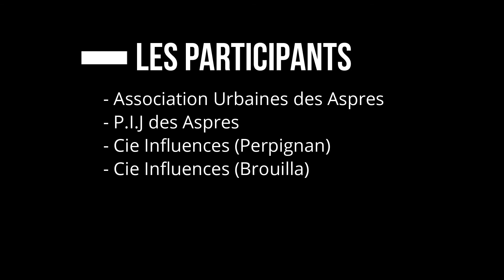teaser event 2022 GO!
L’association E. U.D.A, La compagnie Influences et le P.I.J de Thuir fusionnent dans un but de créer un événement consacré aux jeunes passionnés de la danse Hip-hop.

Le projet est un événement qui rassemble les ateliers de l’association E.U.D.A, du P.I.J de Thuir et des ateliers de Perpignan et Brouilla de la compagnie Influences.